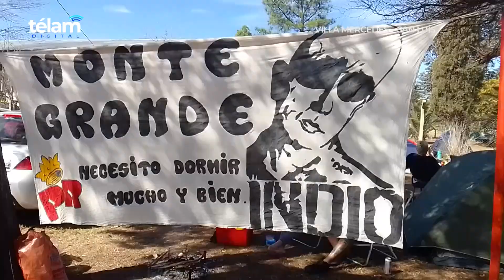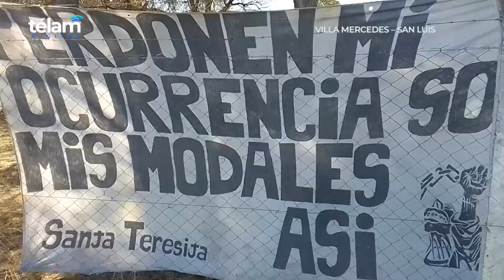Los Fundamentalistas del Aire Acondicionado se presentarán este sábado en San Luis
Los Fundamentalistas del Aire Acondicionado se presentarán hoy en el parque La Pedrera de la ciudad de Villa Mercedes, ubicado a 90 kilómetros de la capital puntana, donde se estima la presencia de más de 20 mil personas.